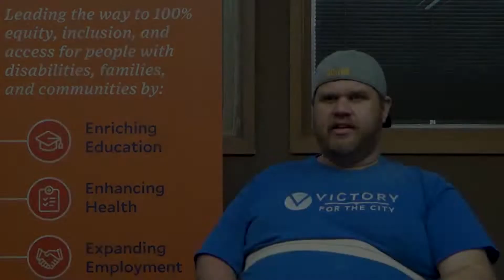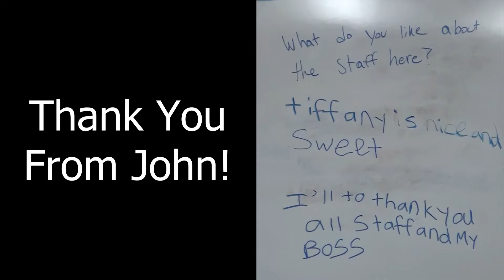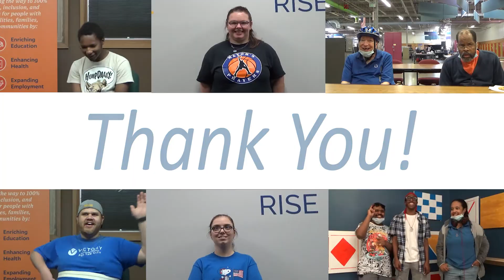❤️ DSP Thank You Video 2022! ❤️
We asked our clients what they thought of our DSPs, here's what they said!

Happy DSP Appreciation Week, and a BIG thank you to all our DSPs for all the hard work you do!